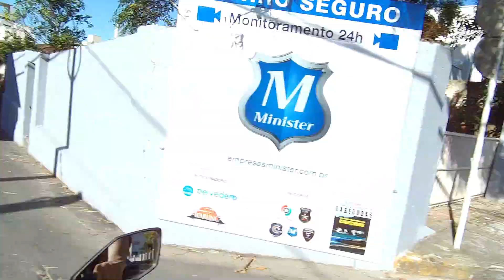COMO ESTÁ O BAIRRO CABEÇUDAS EM ITAJAÍ